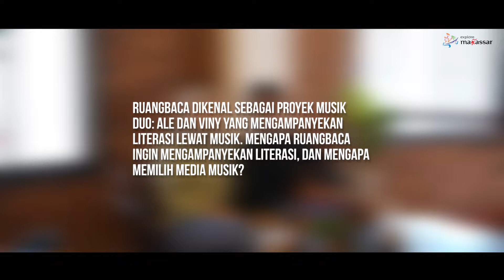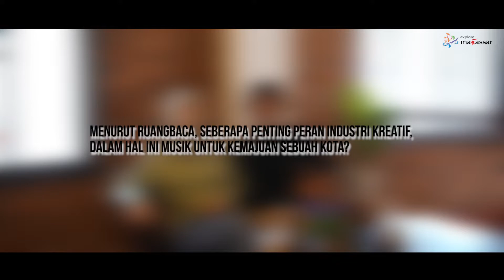Ruangbaca untuk Hari Musik Nasional “kita semua bisa bertahan”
Memperingati Hari Musik Nasional, kami mengajak @ruangbaca sebagai pelaku ekonomi kreatif subsektor musik pada episode Tanya SobatEkraf di Youtube Tourism Makassar. Di masa pandemi ini, RuangBaca terus berkarya untuk mengampanyekan literasi menggunakan media musik.
Apa saja kelebihan menjadi musisi di Kota Makassar? Bagaimana peran pemerintah untuk kemajuan musisi di Kota Makassar?
Mariki’ nonton selengkapnya diih